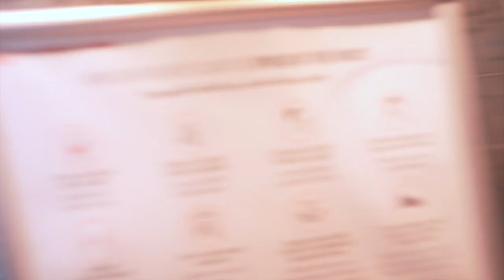RYAN CROWLEY | BACK ON THE INCLINE | PHYSIOTHERAPY UPDATE | PEC TEAR ROAD TO RECOVERY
Hey guys

 Physio update for you I’m back using light dumbbells and on the incline bench with pink ones!

We’re slowly moving forward but moving!